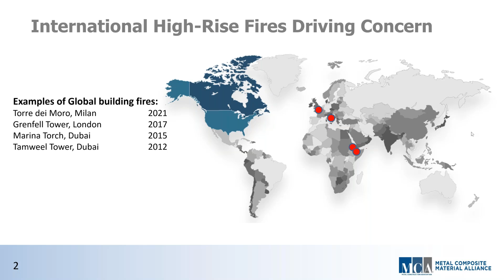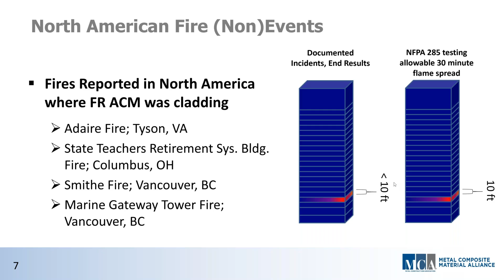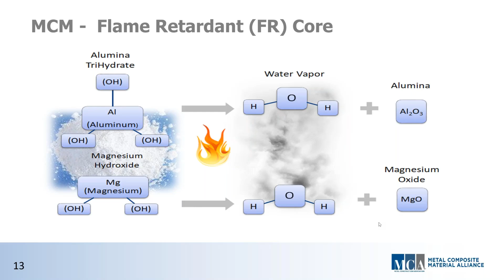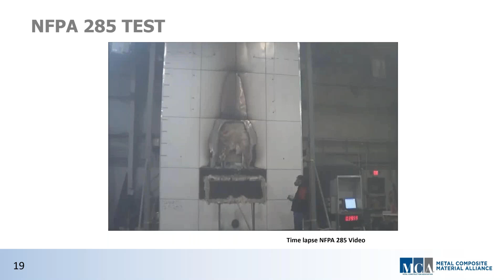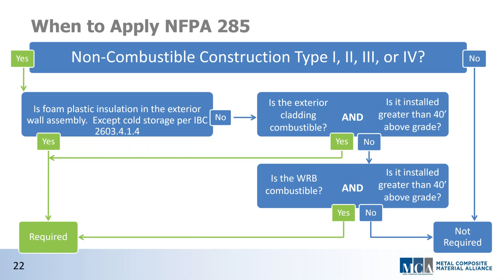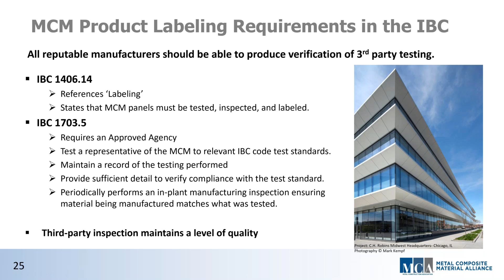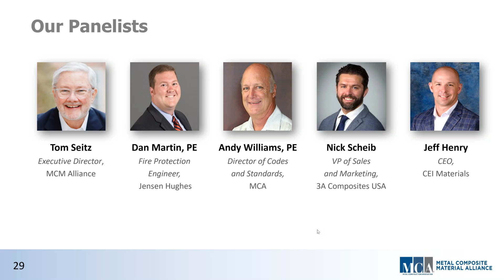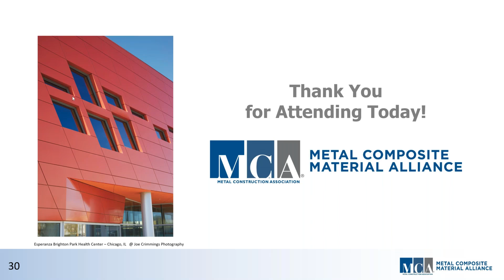Cladding Safety in Light of Global Fires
This webinar was presented by the MCM Alliance of the Metal Construction Association in December 2021. This webinar’s purpose is to build trust and understanding of value in the NFPA 285 Multi-Story Fire test for the overall fire performance of a wall assembly in the real world. The National Fire Protection Association (NFPA) is all about safety and no threat to life, and the NFPA 285 tests the construction wall assembly containing combustible materials.

This course helps architects understand how the NFPA is addressing multistory fire testing and how this helps prevent fires over time.

Learning Objectives:
• Learn what the NFPA 285 tell us about the cladding performance.
• Understand the assembly relationship between continuous combustible insulation, weather resistive barriers, (WRB’s), location and size of ventilation space, MCM Cladding, and the NFPA 285 requirements.
• Learn when the NFPA 285 applies per the IBC requirements.
• Why engineering evaluations are a necessary component and why it is important to offer an alternative to specific direction of the code.
• Find out what trust in the NFPA 285 means.